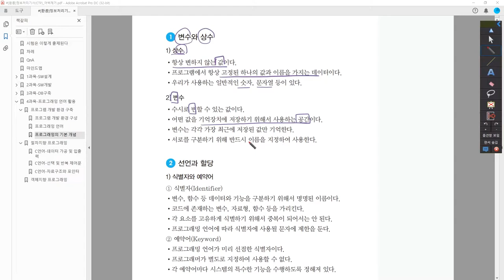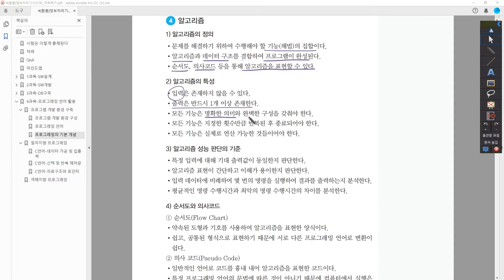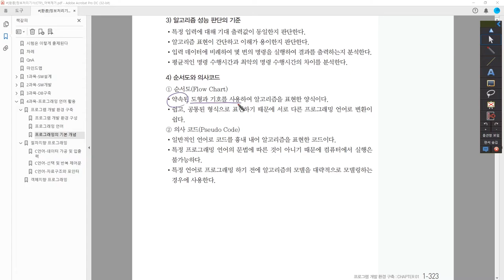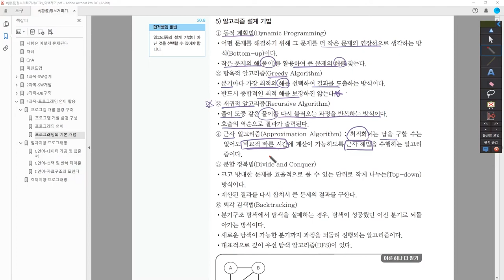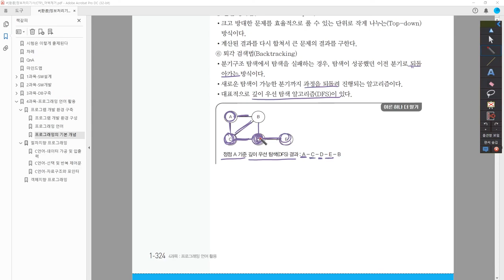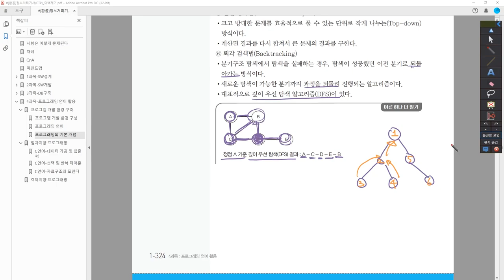[정보처리기사_환콤] 프로그래밍의 기본 개념